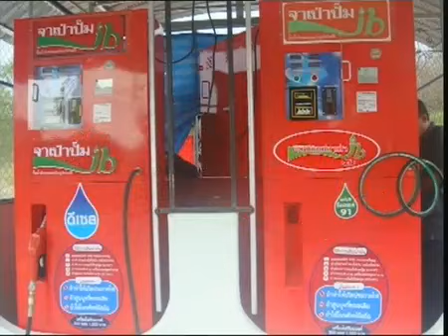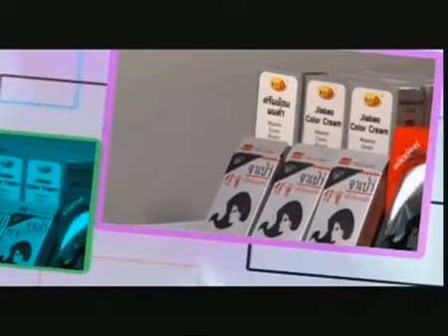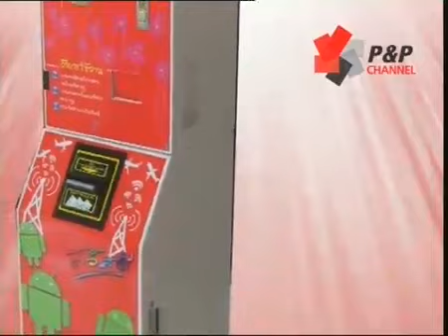2014 04 01 P&P 07 00